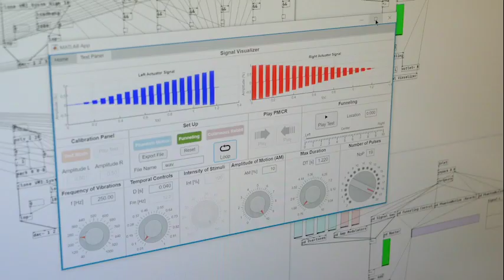New Technology Allows People To Listen to Music Through the Sense of Touch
Researchers of the Department of Electronics have developed an audio-tactile algorithm that conveys melodic information through vibration.

Credit: University of Malaga